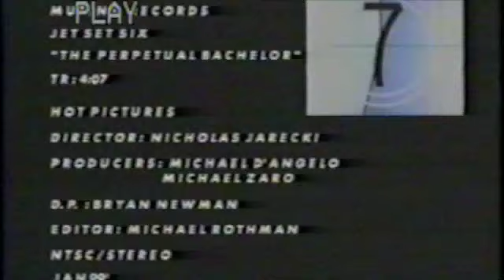Jet Set Six - The Perpetual Bachelor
Video by Jet Set Six.  Filmed in the bitter cold in 1998.  Released January 1999.   Things to watch out for:  Twin Towers in the background, John Ceparano's Fonzie look in the mirror, a young Todd Londagin, spilled drinks, Louis V and other denizens of NYC lounges past.

John Ceparano - Guitar, Vocals, Songwriter
Josef Pelletier - Bass
David Berger - Drums
Steven Gluzband - Trumpet
David Detweiler - Tenor Saxophone
J. Walter Hawkes - Trombone